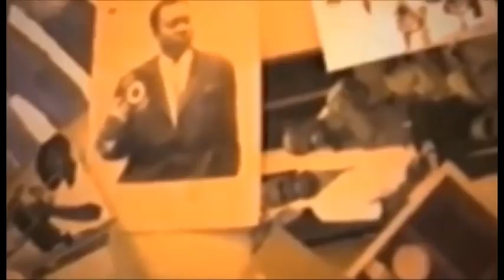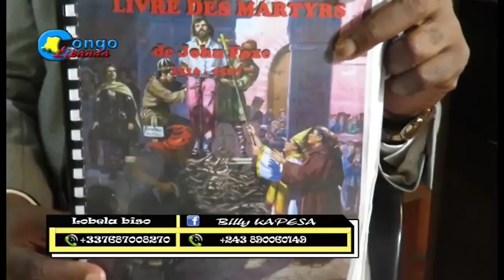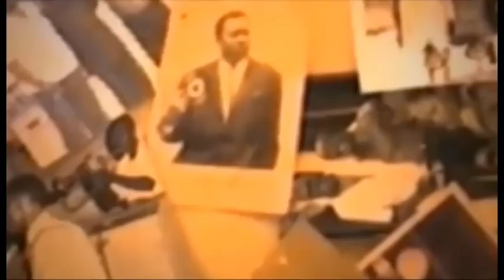Congo moto epeli ba pasteur tres fache contre politique ya mboka boyoka niveau pasteur kas atomboki